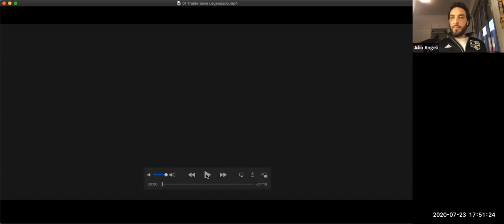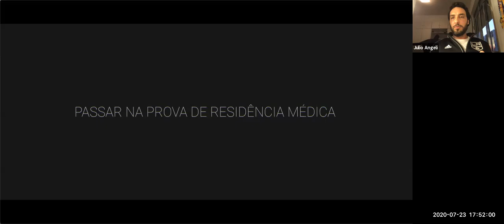Webvcap | Economia criativa: acelerando oportunidades para a economia real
No mundo pós-pandemia, a construção de outro modelo de economia depende de criatividade, inovação e atitudes sustentáveis em relação à sociedade e ao meio-ambiente. Neste webinar empresas vão compartilhar suas experiências sobre como a economia criativa está sendo acelerada e sua aplicação na economia real.

===Participantes===

---Christian De Castro Oliveira (Moderador)---
Executivo, consultor e empreendedor, com experiência nacional e internacional nos mercados financeiro, de entretenimento e mídia

---Gian Martinez---
Fundador e CEO - Winnin

---Julio Angeli---
VP de Inovação e Serviços Digitais - Afya Educacional

---Sandro Manfredini---
Sócio - Diretor de Negócios - Aquiris Game Studio